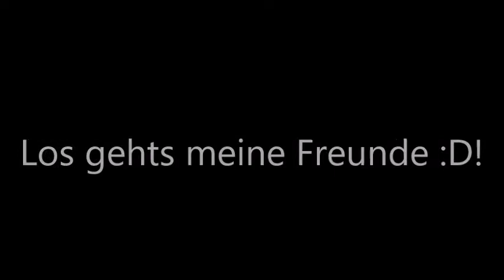Mein Stall Teil 2 :D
Ich hoffe das Video gefällt euch , und die arbeit war es wert :)

Liebe Grüße

Stell